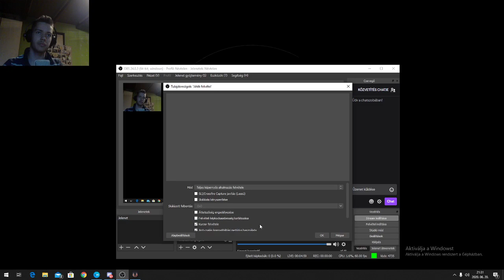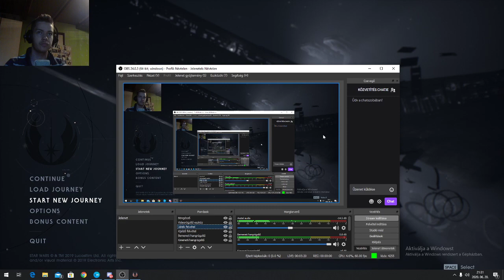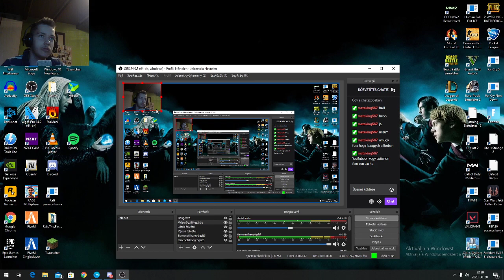Irány a következő bolygó-Star wars: Jedi fallen order 2. Rész (végigjátszás)